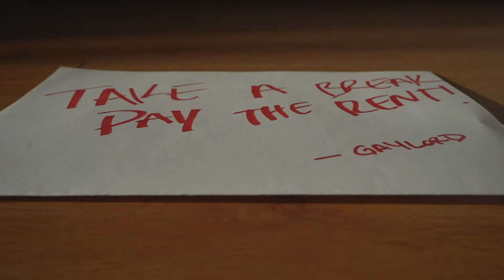Dark Charles on PUSHUPS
A push-up (or press-up in British English) is a common calisthenics exercise beginning from the prone position. By raising and lowering the body using the arms, push-ups exercise the pectoral muscles, triceps, and anterior deltoids, with ancillary benefits to the rest of the deltoids, serratus anterior, coracobrachialis and the midsection as a whole. Push-ups are a basic exercise used in civilian athletic training or physical education and commonly in military physical training. They are also a common form of punishment used in the military, school sport, and some martial arts disciplines.

Etymology
The American English term push-up was first used between 1905 and 1910, while the British press-up was first recorded between 1945 and 1950.

Body mass supported during push-ups
According to the study published in Journal of Strength and Conditioning Research, the test subjects supported with their hands, on average, 69.16% of their body mass in the up position, and 75.04% in the down position during the traditional push-ups. In modified push-ups, where knees are used as the pivot point, subjects supported 53.56% and 61.80% of their body mass in up and down positions, respectively.[4]

Muscles worked
While the push-up primarily targets the muscles of the chest, arms, and shoulders, support required from other muscles results in a wider range of muscles integrated into the exercise.[5]

Military recruits will often perform push-ups as part of their physical training. Here, U.S. Marine recruits at Marine Corps Recruit Depot San Diego perform push-ups in May 2005, as a part of their basic recruit training.
Abdominals
The rectus abdominis and transversus abdominis contract continually while performing push-ups to hold the body off the floor and keep the legs and torso aligned. The rectus abdominis spans the front of the abdomen and is the most prominent of the abdominal muscles. The transversus abdominis lies deep within the abdomen, wrapping around the entire abdominal area. Both muscles compress the abdomen, and the rectus abdominis also flexes the spine forward, although it does not execute this function when performing push-ups.

Other versions
There are some less difficult versions, which reduce the effort by supporting some of the bodyweights in some way. One can move on to the standard push-up after progress is made.

"Wall" push-ups are performed by standing close to a wall and pushing away from the wall with the arms; one can increase the difficulty by moving one's feet farther from the wall.

"Table" or "chair" push-ups are performed by pushing away from a table, chair, or other object. The lower the object, the more difficult the push-up. One should be sure that the object is securely stationary before attempting to push up from it.

"Three-phase" push-ups involve simply breaking a standard push up into three components and doing each one slowly and deliberately. Participants usually start face down on the floor with hands outstretched either perpendicular or parallel to the body. The first phase involves the arms being brought palms down on a 90-degree angle at the elbows. The second phase involves the body being pushed into the up position. The third phase is returning to the starting position. This technique is commonly used after a large block of regular push-ups, as it poses less stress and requires less effort.

"Diamond" or "Triceps" push-ups are done by placing both palms on the ground and touching together both thumbs and pointer fingers. This technique requires stronger triceps muscles than regular push-ups because, at the bottom of the stroke, the forearm is nearly parallel to the ground and the elbow is almost completely flexed, resulting in a much higher mechanical load on the triceps.

"Hollow-Body" push-ups are performed in the position gymnasts call the "hollow body". In the plank version of the hollow body, the shoulders are protracted into a pronounced curve in the upper back while the abdominal muscles are tightened and the legs are locked and squeezed together. This variation requires full-body tension to execute and results in greater integration of the hips, shoulders, and core.